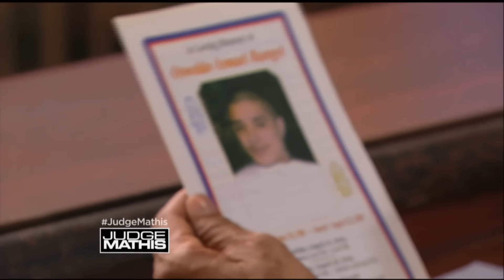A Mother Wants More for Her Son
The plaintiff grew up on the South Side of Chicago and was involved in drugs, gangs, and violence. The plaintiff doesn’t want her son to end up the same way, but she’s suing him because she claims his friend crashed her car. The defendant feels his mother is suing for more than he owes.